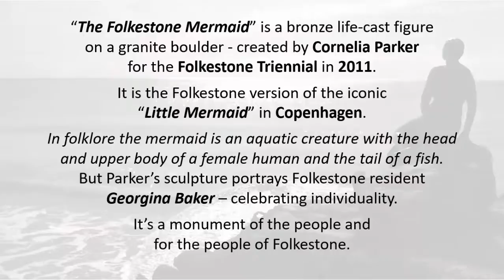Roger Evernden - A Watchful Gaze (Serendipity No. 6) - Official Video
Solo piano from the album The Unfolding of Wings by Roger Evernden.  Photos of the Folkestone Mermaid, Kent, UK.